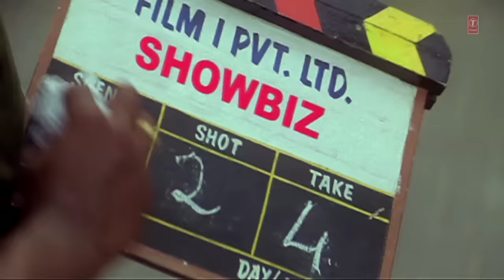Full Video: Kya Mujhe Pyar Hai | Woh Lamhe | Shiny Ahuja, Kangna Ranaut | KK | Pritam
Presenting the full video song Kya Mujhe Pyar Hai from the Bollywood movie Woh Lamhe.
This romantic track is sung by KK and composed by Pritam.

Song - Kya Mujhe Pyar Hai
Film - Woh Lamhe
Singer - KK
Artist - Shiny Ahuja, Kangna Ranaut